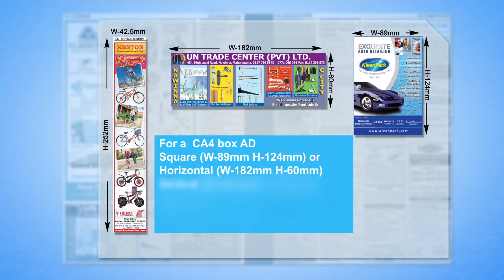SLT Rainbowpages Print Directory Advertising (2016/17) - CA 04